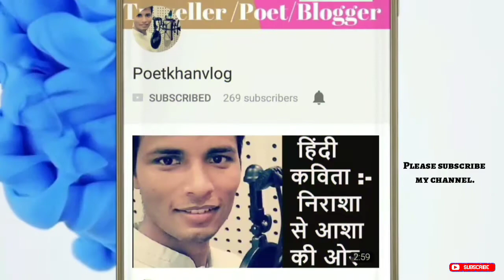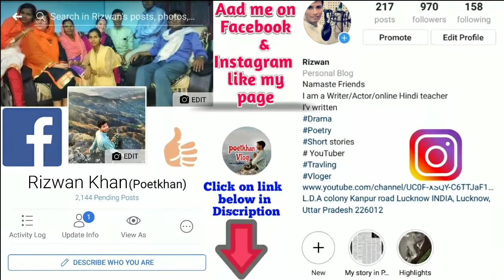Full sunrise Video from Rajgad fort Pune , Maharashtra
Hey Friends I am RIZWAN KHAN from India .I can Speak ENGLISH, SPANISH and HINDI . I live in lucnkow .Lucknow is capital of Uttar Pradesh situated between Agra and Varanasi .If you need any help related tour of India .You can send me Email or contact me through Instagram and facebook.I can help in Booking your train ticket, hotels ,Bus, Car and any query related to traveling in India .